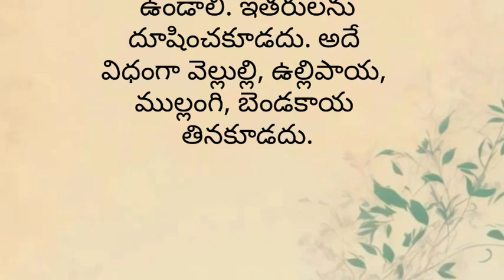శ్రావణ మాసంలో సోమ,మంగళ, శుక్రవారాలు ఇలా చేస్తే.. అదృష్టమే...వాస్తుశాస్త్రం.ధర్మసందేహాలు..vastu..